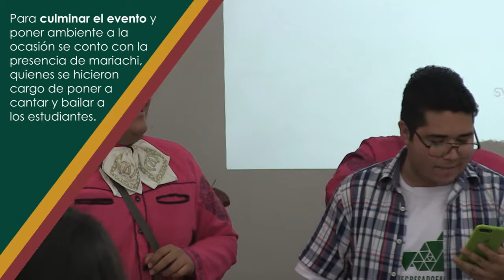DESPEDIDA GENERACIÓN 2015-2019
La Dirección de la Facultad de Arquitectura, Diseño y Urbanismo (FADU) de la Universidad Autónoma de Tamaulipas (UAT) realizó el tradicional festejo de fin de curso de los alumnos  por egresar,  en la Sala de Exposiciones FADU, el pasado 06 de Diciembre.